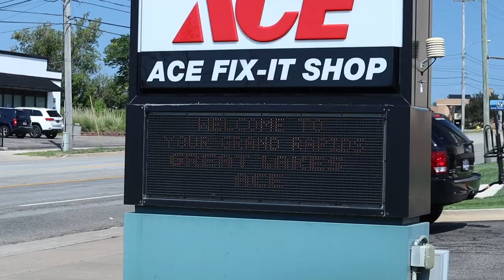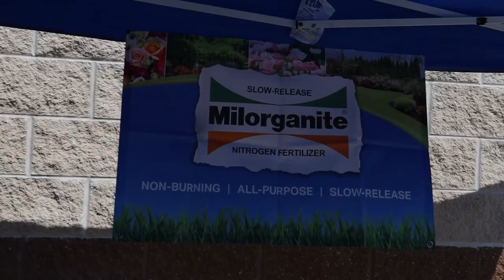The day I met Allyn Hane: The Lawn Care Nut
Allyn Hane, The Lawn Care Nut, along with milorganite hosted a photo contest for the next photo on the front of the Milorganite bag and the winner is right here in Grand Rapids, Michigan! I got the chance to meet Allyn Hane, Brett Goodyear and plenty of other cool people at this Lawn Care Nut Meet Up.

Enjoy this travel vlog that covers the event and what we got to do that day.

Luggage/Fert Scale I use

Rubber Boots

Plastic Measuring Pitcher

Mixer Attachment for Drills

Ortho Dial n Spray

Rain Gauge

Zero-G Hoses

Hose Shut Off Valves

Hose End Water Timer

Ryobi 1 Gallon Sprayer

Ortho Weed B Gon

Lazer Blue Marker Dye

Surfactant for Herbicides

15-0-0 Iron Plus is no longer listed on YM's website, but instead they list a very similar product called 12-0-0 Iron Plus Mn. You will get the same, if not better, results out of this one

EzzDoo Peat Moss Spreader

00:00 - Start
00:38 - The Journey to GLA GR
01:19 - Trying to find the crowd
01:47 - Who is Allyn Hane The Lawn Care Nut?
02:33 - Another Lawntuber
02:57 - Brett and Allyn show up
04:32 - Inside look at the Meet Up
06:12 - Mark, winner of Milorganite Contest